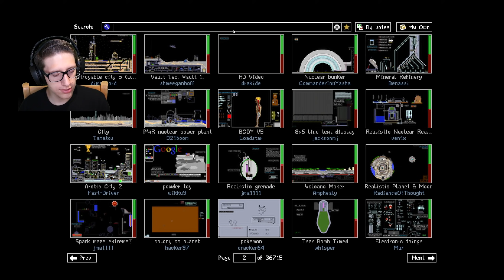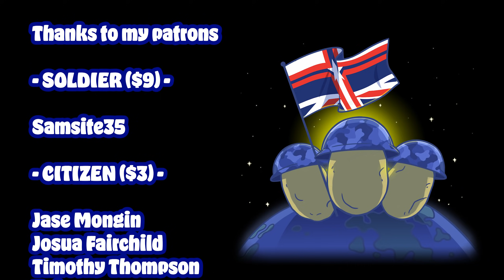GOING SUPERCRITICAL in The Powder Toy!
We play around with nuclear reactors and have a good time in The Powder Toy!